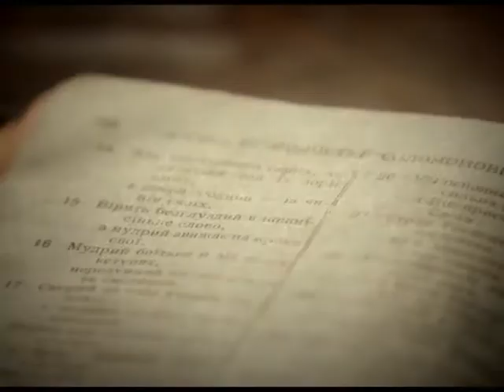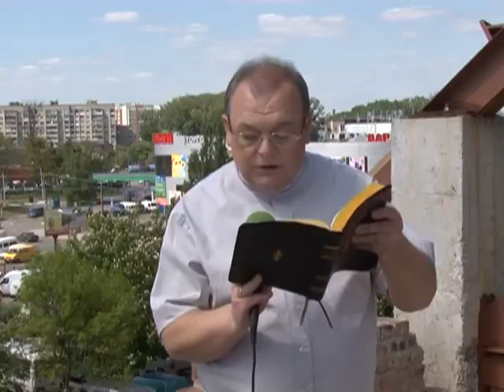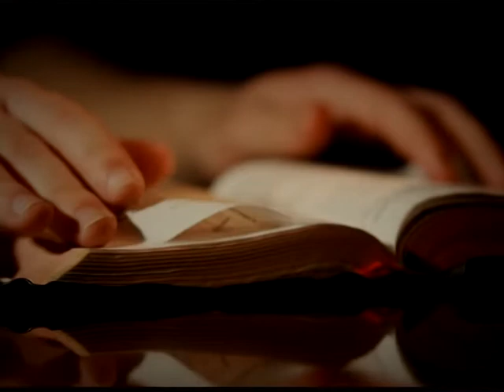73а. Відкрита Біблія. Свідоцтво Лариси Кучій. Вознесіння. Water Walkers